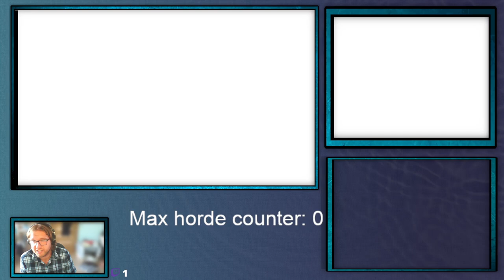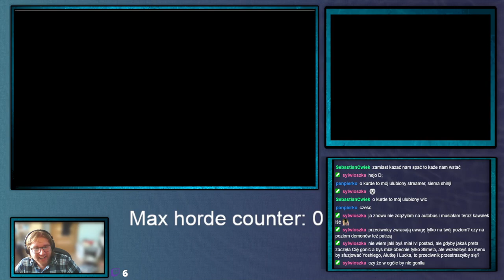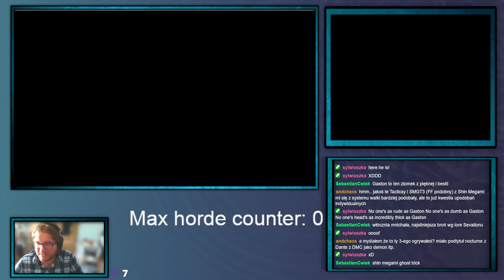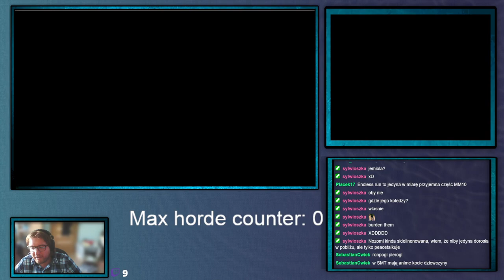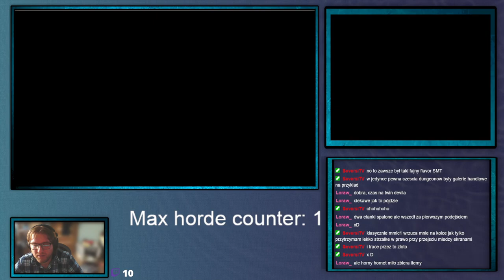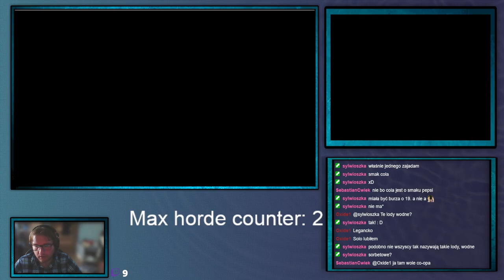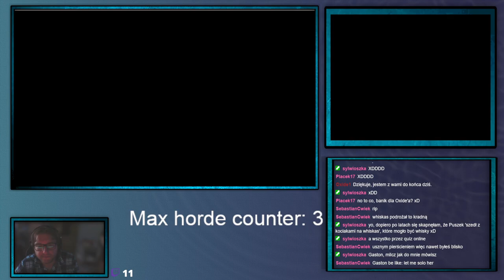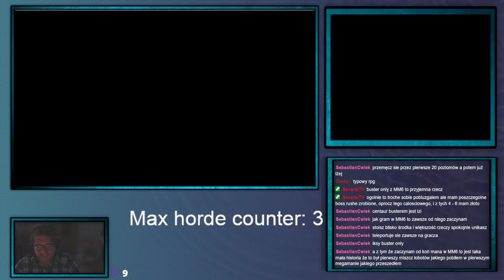ShinjiFaraday archiwum: Środowe Megumi Tensei IV Upocalypse—9—16.08.2023